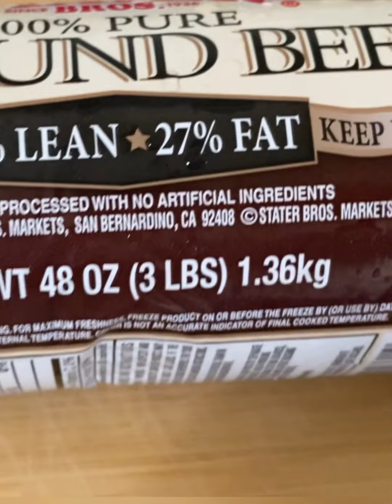Pastel/Rollo de carne molida de res